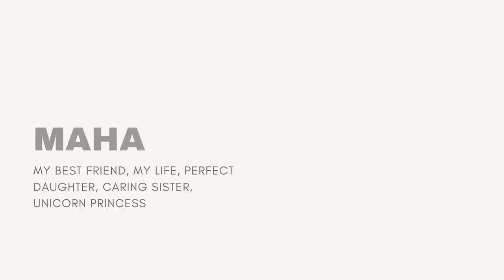Masterchef Week 4 was very Emotional - Using Orange Skin without Throwing out - Buying Rosemary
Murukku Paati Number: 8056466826